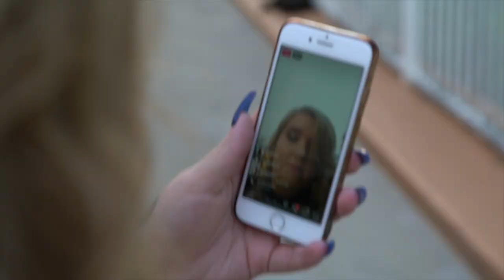CIGS23 - "CORNBREAD" Official Music Video // Video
Film By: @mazemills
Directed by @scoobdadawg